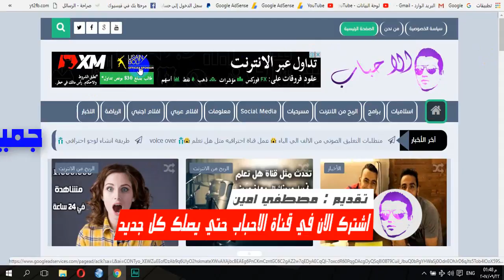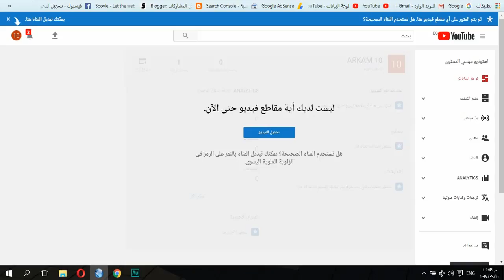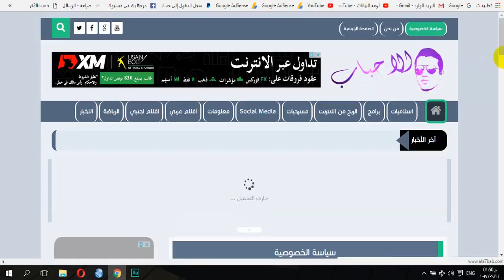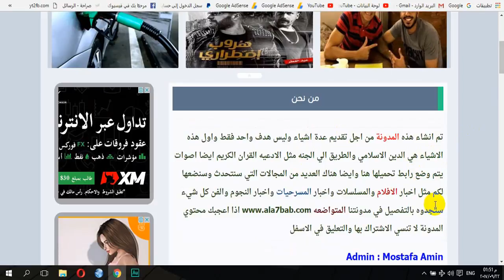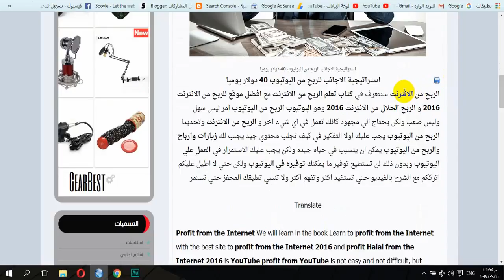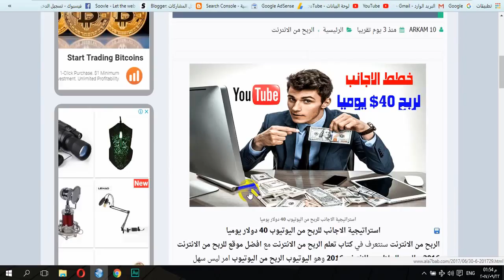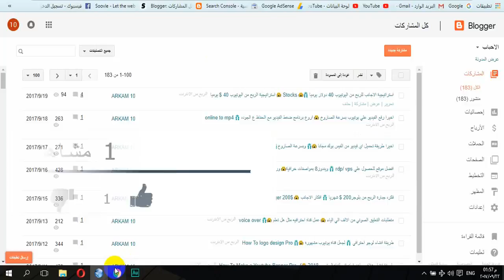اسرار رفض تحويل ادسنس من مستضاف الي عادي 😍 ✅ تحويل ادسنس من مستضاف الي عادي 2017 😍 Website Siter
طريقة تحويل ادسنس من مستضاف الي عادي والربح منه علي موقعك او مدونتك او اي شيء Website Siter